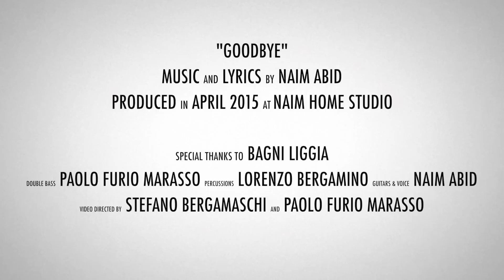NAIM - Goodbye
"Goodbye" - Music and Lyrics by Naim Abid
Recorded and Produced by Naim Abid in April 2015 at Naim Home Recording Studio

Video directed by Stefano Bergamaschi & Paolo Furio Marasso
Assistant director - Angela Bruzzese

Special Thanks to "Bagni Liggia"

Personel:

Naim Abid - Voice & Guitars
Paolo Furio Marasso - Double Bass
Lorenzo Bergamino - Percussions

Lyric

if i had to be you
i’d probably be me
i’d set you free

if you had to be me
i'd always say
good bye, good bye all day

if i travel around
i’d be at home
if i'm bringin' you down
i’ll be alone

if you’re leaving today
i'd always say
good bye, good bye someday

and i will say  (don’t ever go)

boro cucciulù
boro, bia cucciulù

if we had to be you
we’d probably see
that if you had to be me
like birds and bees

we’d be flying so high
up to the end
good bye, good bye my friend

boro cucciulù, sciu

if you were in my place
where would you go?
will you be giving a taste?

well, I am leaving today
and I will say
I’ll be , I’ll be back someday